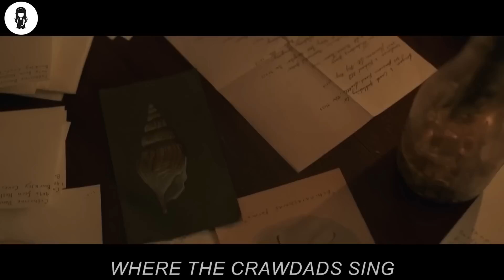Quest'Orfana Riceve La Pena Di Morte Per UN CasO d'Omicidio, Ma È Veramente Lei L'assassina?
Una donna cresciuta nelle paludi del profondo sud diventa sospettata dell'omicidio di un uomo con cui una volta era coinvolta.

NOME DEL FILM = WH3R3 TH3 CR4WD4DS S1NG

Attribution:4